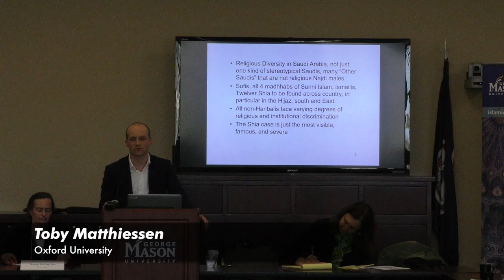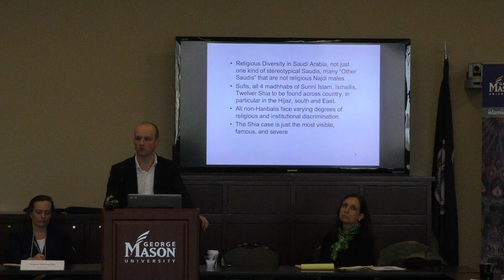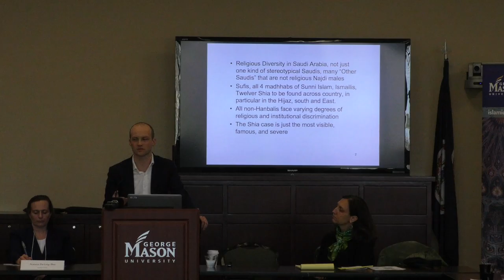"Who Profits from Sectarianism in Saudi Arabia?” - Toby Matthiessen [English]